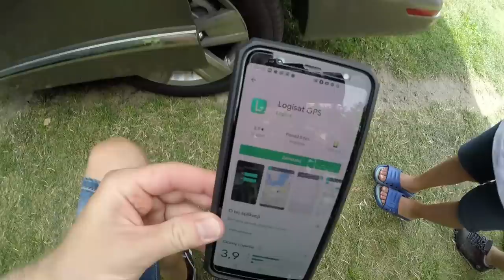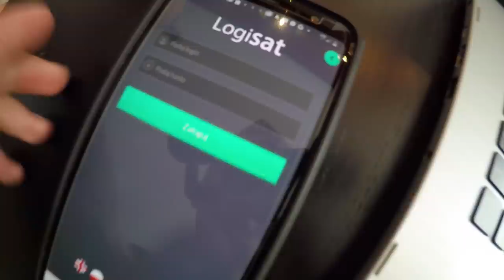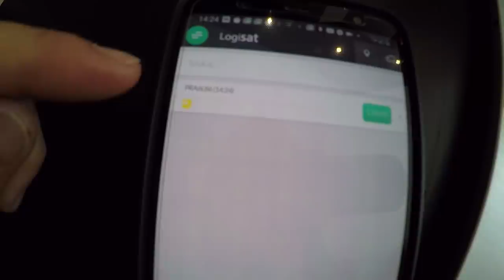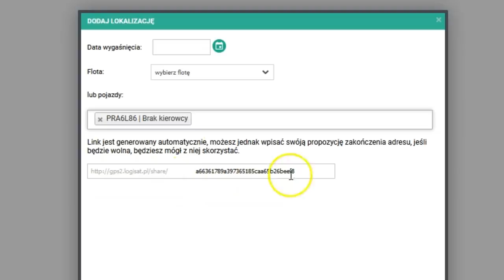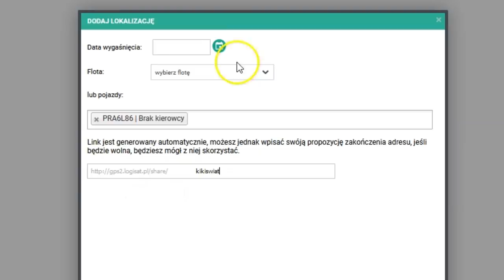Śledzenie Samochodu !!! - Zakładamy Lokalizator GPS - Jak To Wygląda? (Vlog #459)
W dzisiejszym filmie zobaczycie jak montujemy w samochodzie lokalizator GPS. Za pomocą tego urządzenia jest możliwe śledzenie trasy pojazdu, monitoring spalania, prędkości jazdy, a nawet sprawdzenie stanu zbiornika z paliwem.

Dzisiaj Gościmy Grzegorza i Maćka, którzy prowadzą firmę Logisat.pl
Specjalizują się od 8 lat produkcja i montażem systemu śledzenia pojazdu.

Maciek zdejmuje obudowę pod kierownica i wpina się do magistrali CAN.
Do tego celu korzysta z can click'a. Dzięki niemu nie musi przecinać przewodów, aby się z nimi połączyć.

Podłącza nadajnik GPS ze specjalną kartą SIM. Dzięki niej śledzenie pojazdu jest możliwe nawet za granicą Polski.

Montuję również antenę GPS oraz GSM. Ukrywa je pod kierownicą, tak aby nie były widoczne.

oraz instaluje aplikacje na telefon nazwie Logisat GPS.

Po aktywacji Trackera wszystko zaczyna działać i widać wszystkie parametry.

Wszystko zobaczycie dokładnie na filmie.

=== WAŻNA INFORMACJA !!! ===

Data nagrania vloga: 28 lipca 2020